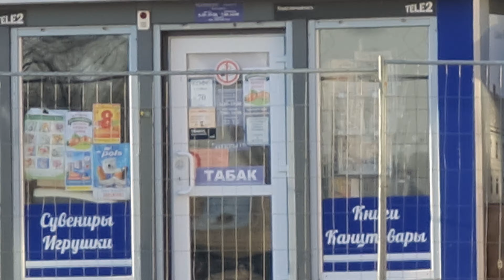Как пишет видео телефон Samsung Galaxy S20 Ultra 5G